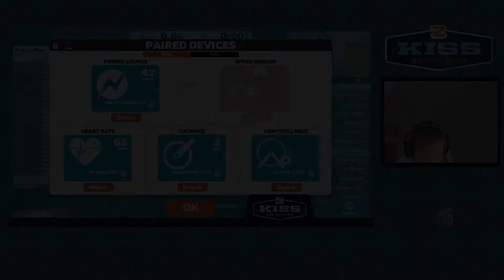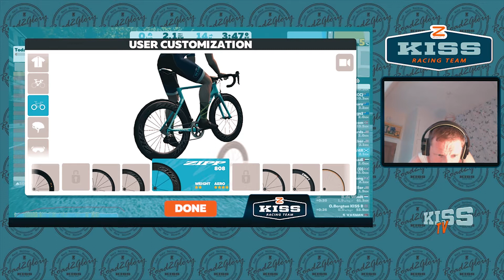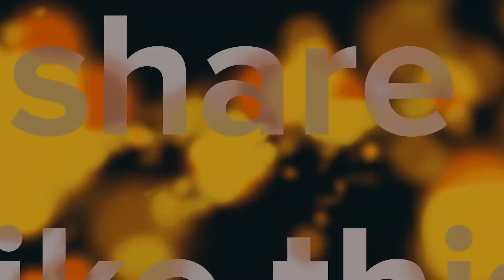2 weeks off the bike - back to training...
It's been 2 weeks since the legs spun...

How will the session go?

Vo2 intermittent - 30:30